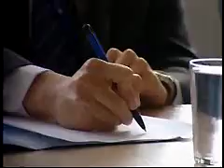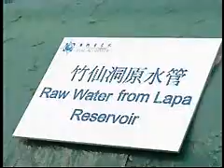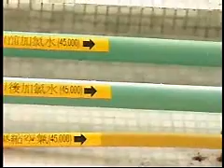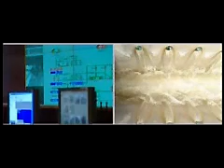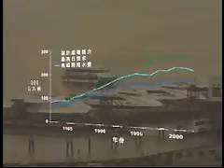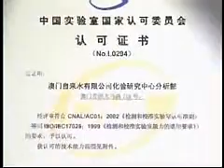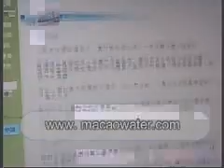澳門自來水Documentary / Macao Water Documentary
澳門自來水Documentary
Macao Water Documentary